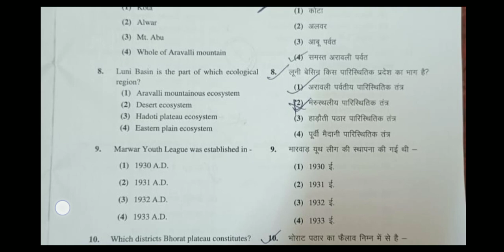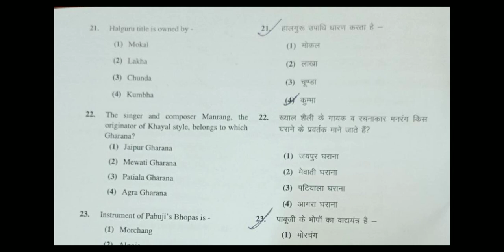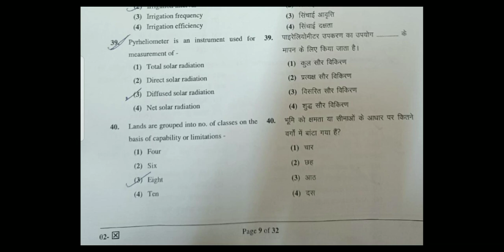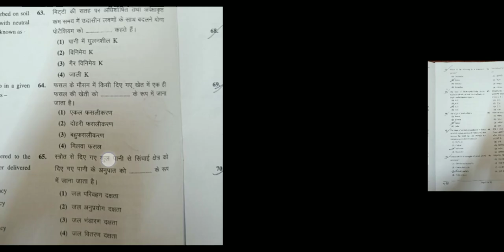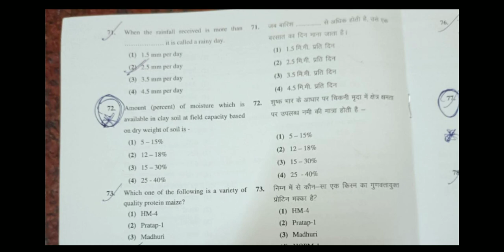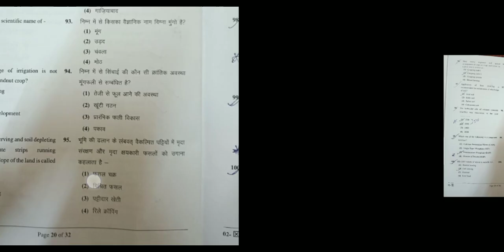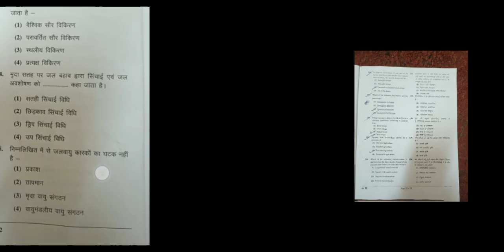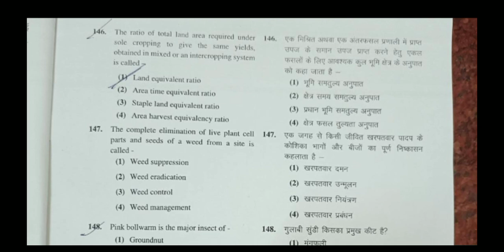AARO ( Assistant Agriculture Research Officer ) 27 August 2022 exam complete paper 📜 ✅ agronomy✨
AARO EXAM PAPER
ARO EXAM
agriculture all updates , all exam information and papers
Counciling update and other updates